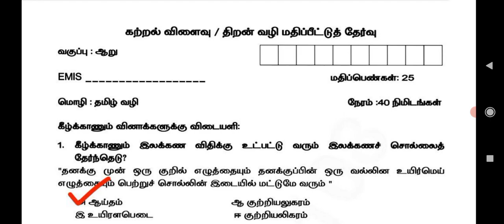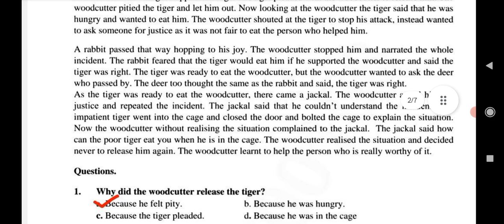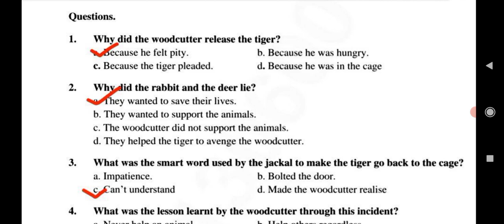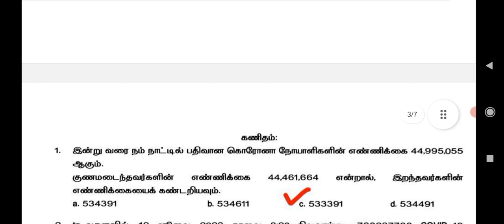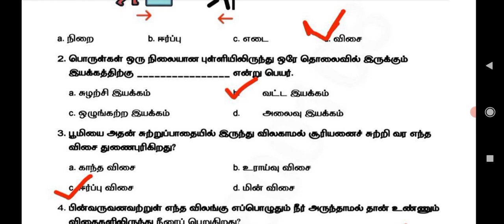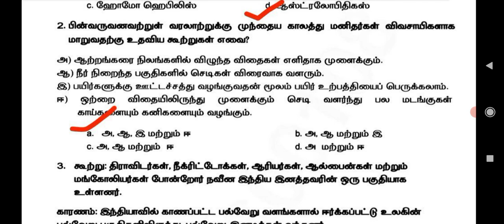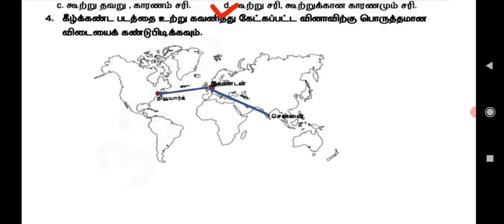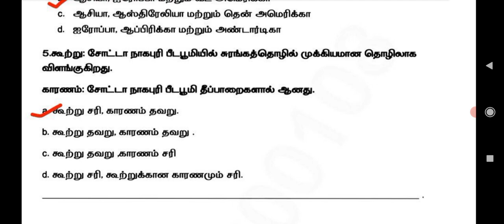VI - கற்றல் விளைவு /திறன் வழி மதிப்பீட்டுத் தேர்வு/ தமிழ்/ஆங்கிலம்/கணிதம்/அறிவியல்/சமூக அறிவியல்/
ஆறாம் வகுப்பு - கற்றல் விளைவுகள் வினா விடை